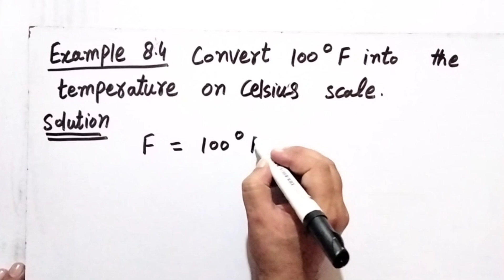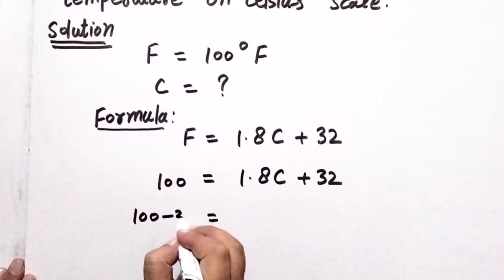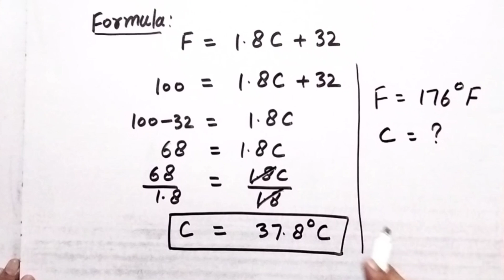Example 8.4 Chapter 8 Physics Class 9 || Physics 9th Class || Bright Sparks Academy689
Example 8.4
Convert 100°F into the Temperature on Celsius Scale.
9th Class Physics ,Ch 8, Exercise Example no 8.1 to 8.4-Physics Ch 8- Matric Part 1
Example 8.2, Example 8.3, Page no. 102, Ncert, Chapter 7, Motion, Class 9 Science